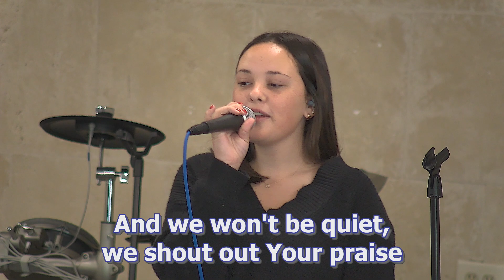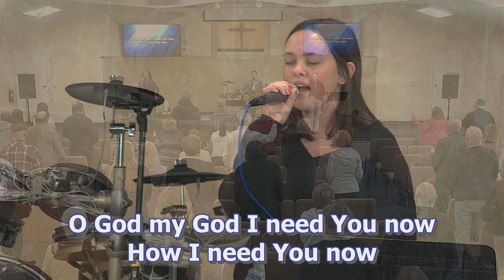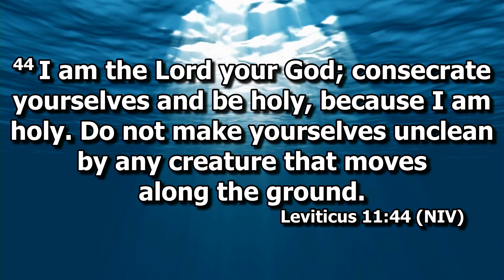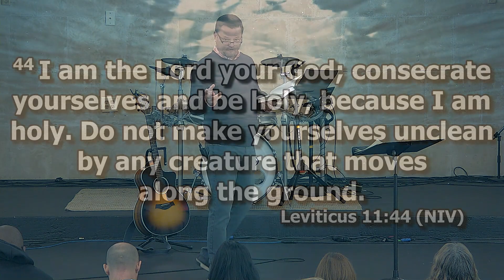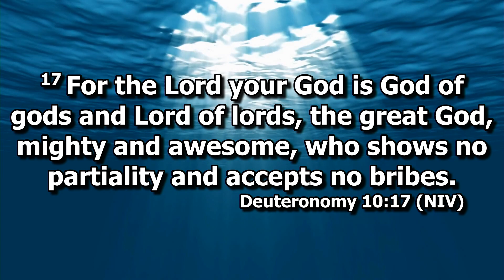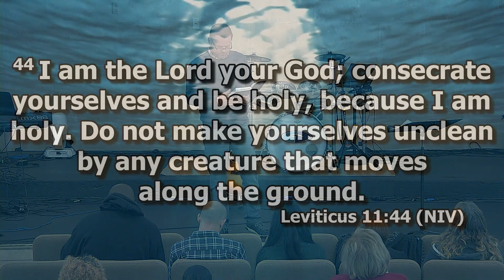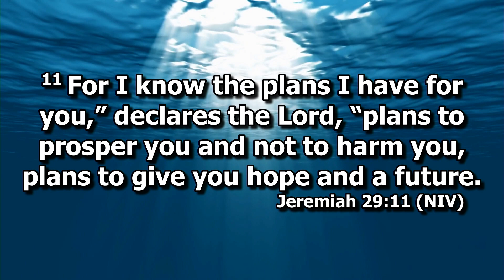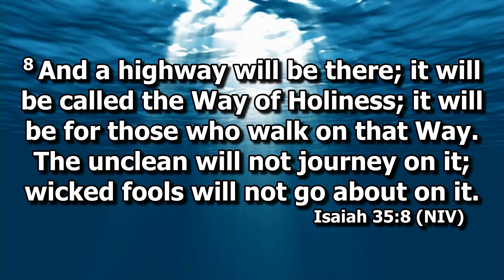Cancel Culture: Week 2 | Pastor Stephen Geiger | Gracepoint Church FTL